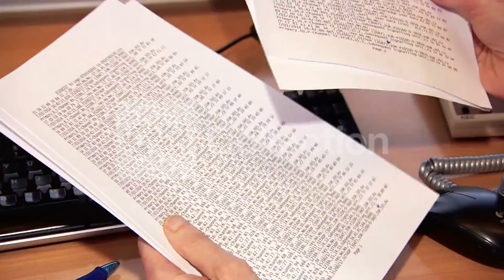UK-INMARSAT NETWORK SATELLITE OPERATION CENTER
Broll of inmarsat network satellite operation center.